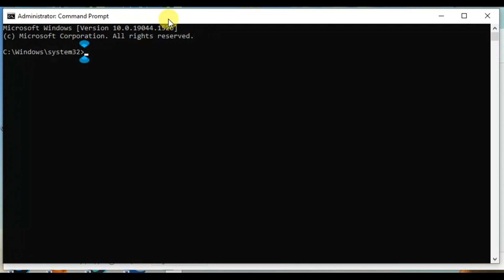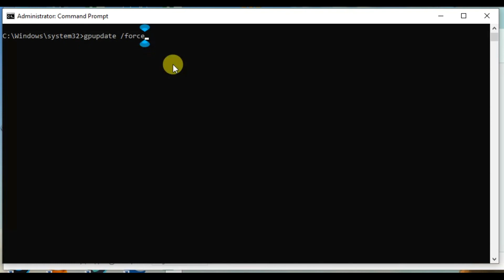How to Remove find it pro From Chrome All browsers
Remove Find-it.pro manually for free
Type in and execute the following commands:

rd /S /Q "%WinDir%\System32\GroupPolicyUsers"
rd /S /Q "%WinDir%\System32\GroupPolicy"
gpupdate /force

Here is a manual step-by-step tutorial for full Find-it.pro removal from your computer. This works 99% and was checked with the latest versions of the Find-it.pro installer on operating systems with the latest updates and browser versions.

Start the Command Prompt by clicking the Start menu button and typing command prompt (or just searching for “command prompt” in Windows 10 search field). Right click on the Command Prompt result and choose Run as Administrator.

gpupdate /force

Step 2: Remove Find-it.pro from browsers
Google Chrome:
If you cannot remove the extension from Google Chrome, as the delete icon is greyed out and the extension is marked as “managed by your organization”, you should first perform steps described in the How to remove Managed by your organization from Chrome? article and only then proceed with the removal.

Click on 3-dots icon in the upper right corner and select Tools.
Choose Extensions.
Find Find-it.pro.
Click the trash can icon to remove it.
Learn more about removing extensions from Chrome.

Safari:
Open Safari
Click Safari menu.
Choose Extensions.
Find Find-it.pro or other suspicious extensions.
Click Uninstall button to remove it.
Learn more about removing extensions from Safari.

Mozilla Firefox:
Open Firefox.
Push Shift + Ctrl + A.
Choose Find-it.pro.
Click Disable or Remove button.
Learn more about removing extensions from Firefox.

Microsoft Edge:
Press Settings and more button
Choose and Click on Extensions
Find Find-it.pro extension and click settings
Press Uninstall button
Start Edge again
Learn more about removing extensions from Edge.

Internet Explorer:
Open IE.
Push Alt + T.
Click Manage Add-ons.
Select Toolbars and Extensions.
Click Disable Find-it.pro.
Click More information link in the left-bottom corner.
Click Remove button.
If this button is grayed out – perform alternative steps.

Step 3: Resetting your browser search and homepage settings
Reset browser setting in Safari:
Open Safari.
Click on the Safari menu.
Choose Reset Safari….
Click Reset button.
Learn more about resetting browser settings in Safari.

Reset browser setting in Google Chrome:
Click the Chrome menu (3 bar button) in the top right corner.
Choose Settings.
Click Show advanced settings.
Go to Reset browser settings section.
Click Reset browser settings.
In the dialog that appears, click Reset.
Learn more about resetting browser settings in Google Chrome.

Reset browser setting in Mozilla Firefox:
Open Mozilla Firefox.
Go to Help.
Go to Troubleshooting information.
Click Reset Firefox… button.
What is Find-it.pro
Find-it.pro is a popular browser hijacker that has covered a lot of users since 2019. Browser hijackers are unwanted programs or add-ons that change default search engines and homepage settings. In other words, people infected with Find-it.pro will see their browser open with a completely different homepage address. Trying to reboot the browser or open new tabs will lead to no desired result as Find-it.pro will continue to open multiple times. Usually, the solution lies in disabling or better removing suspicious extensions from your browser. A couple of users reported that it was an ostensibly legitimate “Google Slides Offline” extension causing the changes. Therefore, it is important to search for dubious or unknown extensions in your browser settings. Unfortunately, in some cases disabling or removing extensions is not enough to delete the browser hijacker. All thanks to adware that could be installed on your system as well. If so, then it is more likely granted with certain permissions that let it reinstall the deleted extension again. Find-it.pro can pop in Google Chrome, Internet Explorer, Mozilla Firefox, and other popular browsers as well. Note that browser hijackers are meant to earn on users by displaying doubtful ads and redirecting users through fake search engine addresses. Therefore, it is important to remove Find-it.pro once you spotted it running on your system.